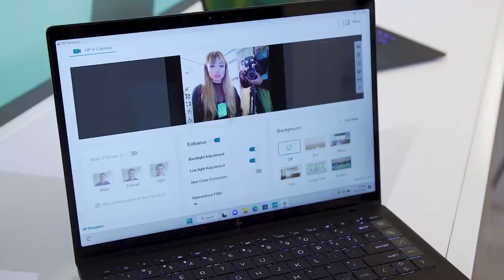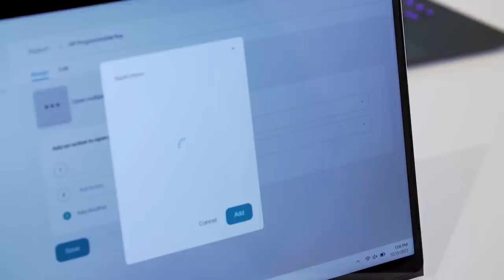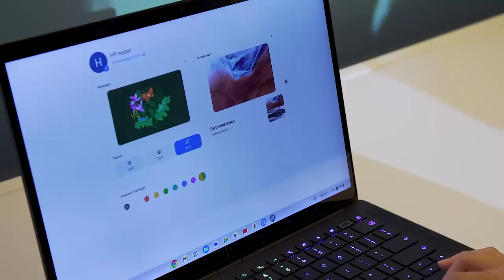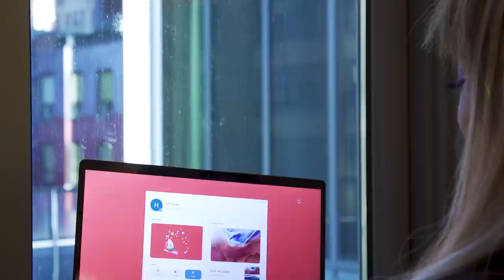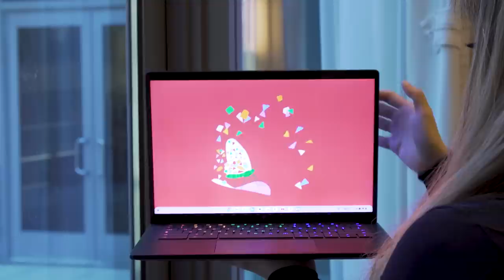HP Dragonfly Pro and Dragonfly Pro Chromebook hands-on at CES 2023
Of all the new products HP is showing off at CES this year, arguably the most noteworthy is a pair of new Dragonfly laptops. Adapted from the enterprise-centric Elite Dragonfly series, the new Dragonfly Pro and Dragonfly Pro Chromebook are designed for consumers who are overwhelmed by specs. HP believes that for some people, having to choose from 30 different laptop configurations of RAM, storage and other options is a deterrent. For that reason, the Dragonfly Pro and Pro Chromebook come in preset configurations and you really only need to decide whether you want the Pro or the Chromebook (though for the Pro you can choose one of two preconfigured models).